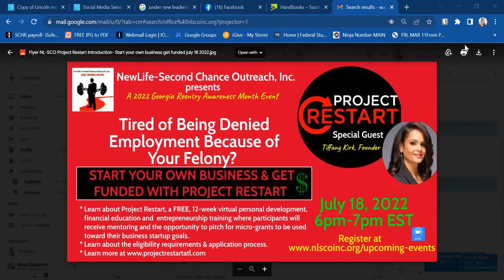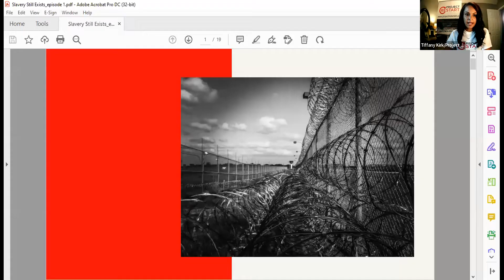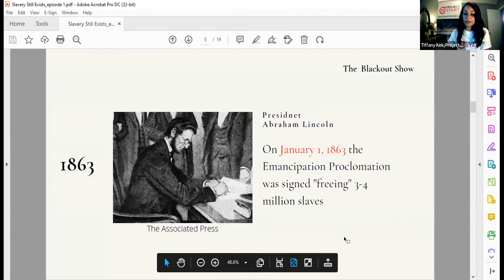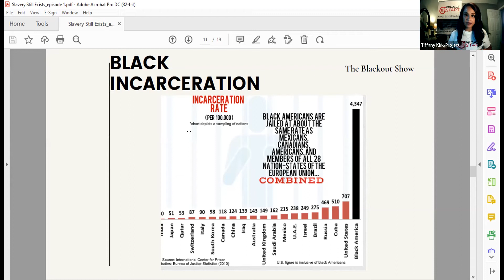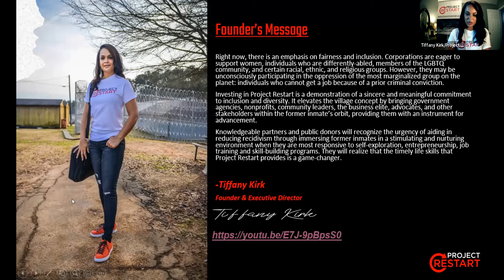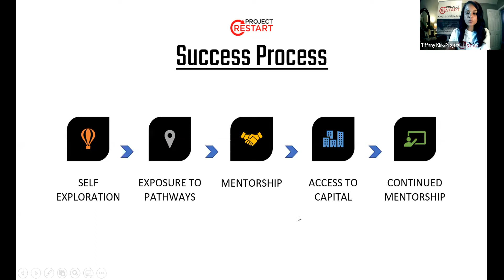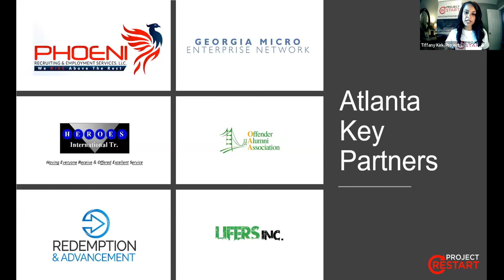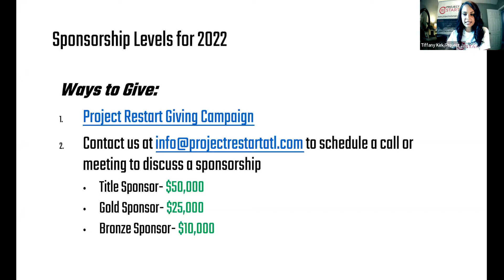"Start Your Own Business & Get Funded: An Introduction of Project Restart" with Tiffany Kirk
This was a GAReentryAwarenessMonth2022 event

This free and virtual event introduced attendees to Project Restart (a collaborative effort focused on reducing recidivism among returning citizens through entrepreneurship), a FREE, 12-week virtual personal development, financial education, and entrepreneurship training program for justice-involved individuals where participants will receive mentoring and the opportunity to pitch for micro-grants to be used toward their business startup goals, it's eligibility requirements and the application process. Deadline to apply is July 22, 2022.

Guest Presenter: Tiffany Kirk, Founder
- What is Project Restart? Youtube video Tiffany wanted attempted to share.
- Application deadline is July 22nd.

BANKING- If you missed our July 7th event on banking, which also featured Tiffany as a panelist to talk about Regions banking products, we encourage you to watch it Be sure to get the resources from the description.

GET CONNECTED WITH OTHER JUSTICE-INVOLVED ENTREPRENEURS AND NONPROFIT FOUNDERS- NAFIBO

If you are justice-involved or formerly incarcerated and want to connect with a NATIONAL membership networking space that is 100% exclusive for justice-involved entrepreneurs and nonprofit founders where you will receive business support, resources, empowerment, coaching, and business tools to accelerate your business development and growth, please sign up for more information regarding membership with the National Association of Formerly Incarcerated Business Owners (NAFIBO)

Support our founder's businesses:
1. Get your business or nonprofit started, branded, marketed, or growing with Phoenix Recruiting & Employment Services, LLC. by clicking here to see what we offer. or to schedule a free 30-minute consultation FYI- Justice-Involved & Formerly Incarcerated people get 30% off your 1st service and a 20% lifetime discount on future services.

2. Beautiful Pride- Wear your pride, educate and spread awareness! Buy One, Get One 50% ends July 31st (discount applied at checkout)
To purchase your "I Am NOT Your Felon" tee, facemask or hoodie to educate and inspire others on the importance of using humanizing language, support our founder's business, Beautiful Pride, by shopping its “Shop 4 a Cause: Words Matter- I Am Not Your Convict” collection. 10% of the proceeds will be donated to our organization.

3. Need legal representation for you, your family, or your business? For as little as $29.95 a month, like me, you (and your entire family) can have access to a lawyer 24/7 for your landlord issues, speeding tickets, CDL driver issues, gun owner issues, will & trusts, small business, civil disputes, trial defense (at a discount) and so much more! We throw away $30 on appetizers so why not spend $30-$45 to get your family and your business protected? Don't let the day that you need a lawyer be the day that you don't have one! Get signed up today as a member (or as a representative)